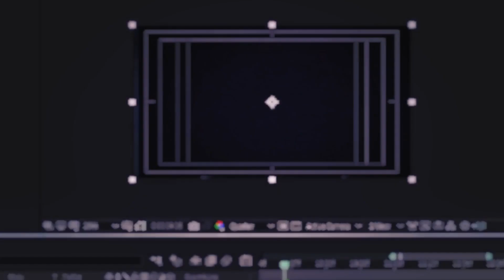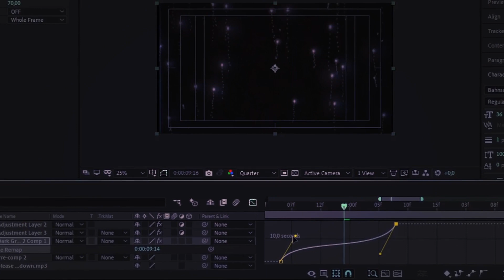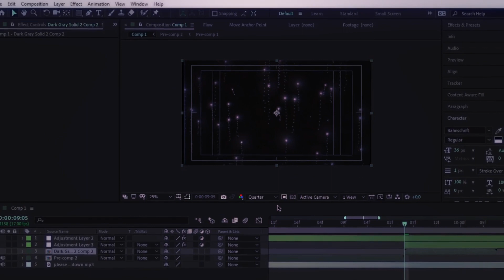Ae particular gravity tutorial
Hi.